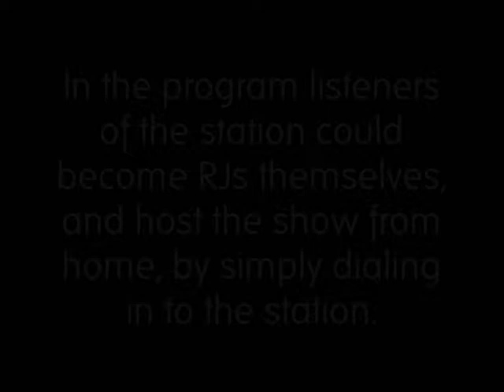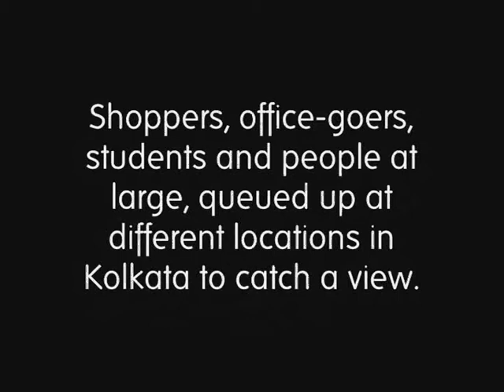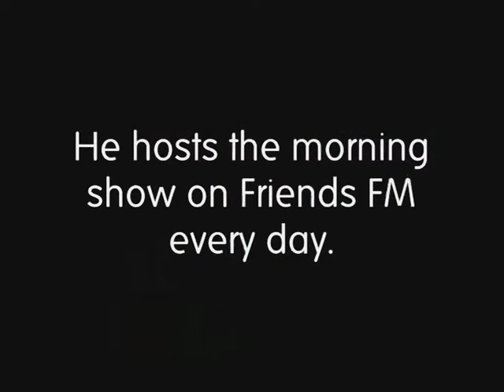Friends FM 'Monster Microphone'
Friends 91.9 FM hosted a unique radio show - whereby listeners could become RJs and host the show from home, by simply dialing in to the station. The intention was to generate enthusiasm and awareness for this show in Calcutta. Gigantic microphones were suspended from atop residential buildings, just outside the windows in the busiest parts of the city. There was a supporting billboard which only amplified the message. Over the next few weeks thousands of listeners called in and the show went on to become a huge hit, increasing channel share considerably. Three listeners even realized their dreams of becoming real RJs.